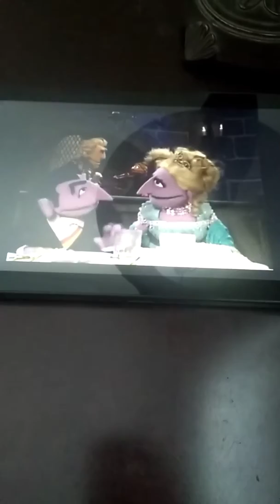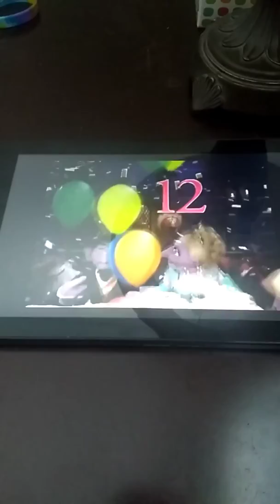Sesame Street - Count And Countess Number of the day 12